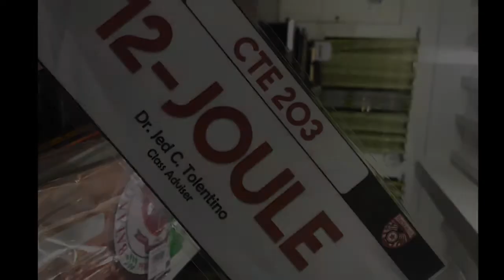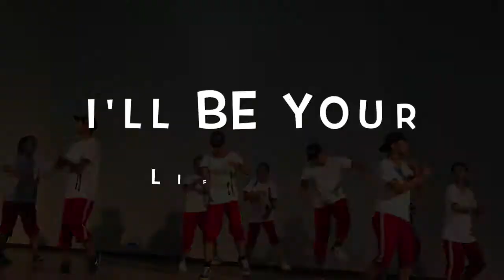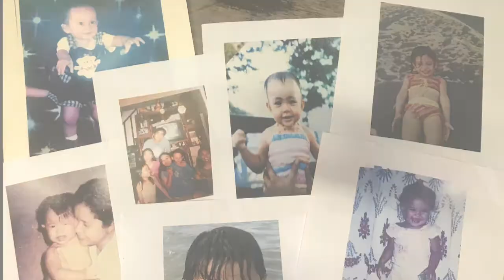12-JOULE Dec 2019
Credits:
Video Editor: Marthine Rocio
Video Purpose: Class Presentation